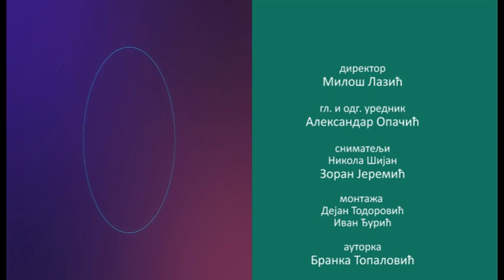Dobar Primer Anđela Đermanović